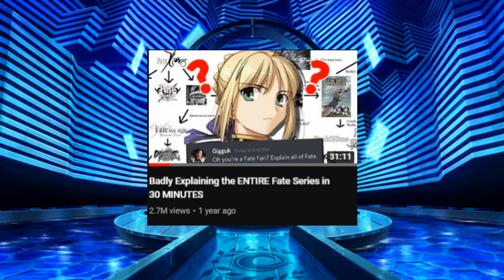Edmond Dantes in Melty Blood makes sense!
[PARTNERS]
►Card Arena